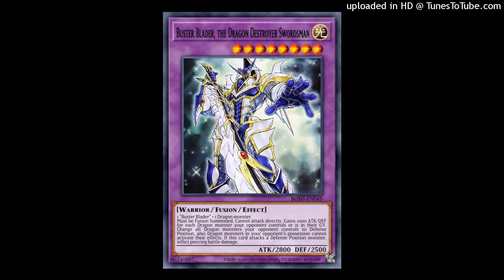(free) pierre bourne x yvngxchris type beat - game over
bpm: 160

deals:

+ mixing comes for free with any wav/stems lease